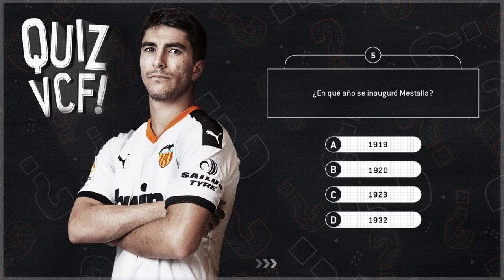🕹️ NUEVO QUIZ DEL VALENCIA CF🦇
Cinco preguntas, cuatro opciones 🙇🏽‍♂️, una respuesta.

Five questions, four options 🙇🏽‍♂️, one answer.
Visit our APP & Web.